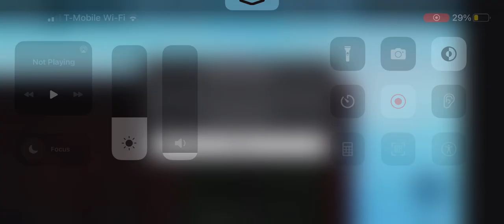again game hacked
The game was hacked!!!